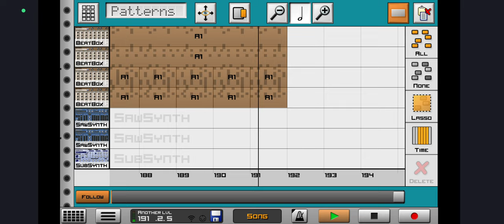Virtual Paint Art Instrumental Grime by Anthony Ingram Digital Artist.